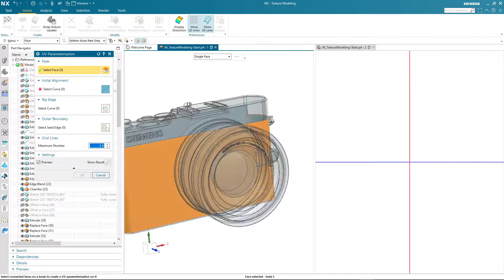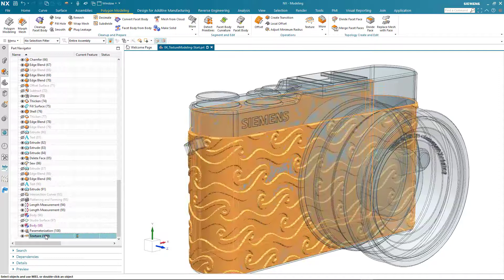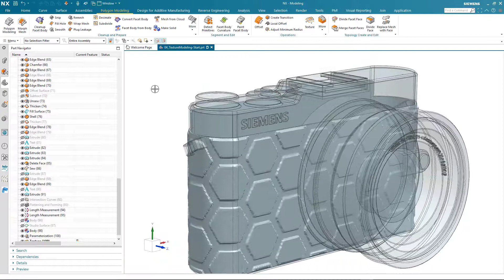NX Texture Modelling Demonstration